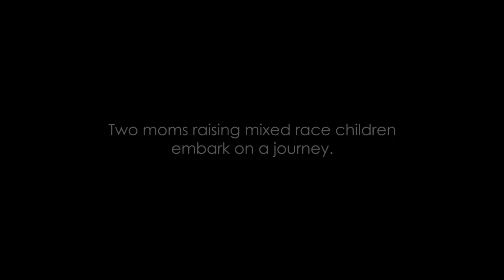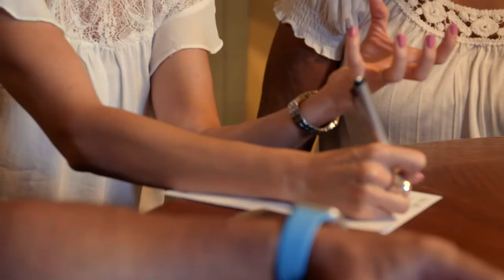MIXED Trailer: Cleveland Premiere & Community Conversations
Join the Greater Cleveland Film Commission (GCFC) as we host American University professors and documentarians Caty Borum Chattoo and Northeast Ohio-native Leena Jayaswal for the MIXED Cleveland Premiere & Community Conversations around their new documentary!

Collaborators Caty Borum Chattoo and Northeast-Ohio native Leena Jayaswal share a long history of social-issue storytelling in documentaries and other multimedia.

Their latest film, MIXED, explores what it means to be a multi-racial family in America, fifty-three years after the historic, landmark Supreme Court Decision, Loving v. Virginia ended persecution of interracial marriage in America.

Two mothers – one brown, one white – set off on a journey together to explore what it means to be a bi-racial child living in a mixed-race family in so-called “post-racial America,” the perspectives of their own families and others, and America’s deep cultural ambivalence about its rapidly- changing mixed-race reality.

In the wake of worldwide protests after the death of George Floyd and the sweeping BlackLivesMatter movement, MIXED offers a new lens into race and the lives of the first generation of mixed-race kids and families to be counted in the U.S. Census.

Over four days’ worth of events, Chattoo and Jayaswal will host the Cleveland Premiere of their film, film festival screenings and panel discussion, a live director’s commentary screening and documentary workshop, a social issue talk, and a community screening and Q&A.

At each event, Chattoo and Jayaswal will discuss their motivations as filmmakers, provide insight into the world of documentary filmmaking, and answer questions from participants.

MIXED Documentary is a presentation of the Center for Asian American Media with funding provided by the Corporation for Public Broadcasting.

Thank you to all our amazing partners who are making these events possible:

MIXED Cleveland Premiere & Community Conversations is supported in part by the residents of Cuyahoga County through a public grant from Cuyahoga Arts & Culture.

Legacy Capital Partners and Medical Mutual.

Community Partners:
Kohrman Jackson Krantz, JACK Entertainment, Terry & Mary Fergus, Sequoia Financial Group, The C.R.E.W. Foundation, and CODE M Magazine.

Event Partners:
Chagrin Documentary Film Festival, Cleveland Institute of Art, Cleveland Institute of Art Cinematheque, Women in Film and Television Ohio (WIFTOH), the Greater Cleveland Urban Film Festival (GCUFF) and Black Cinema Café, the BOP STOP at the Music Settlement, and UnBAR Cafe. Event filming by West10G Productions LLC.